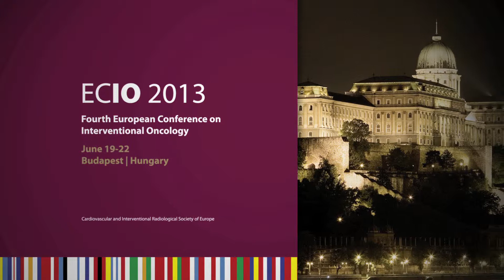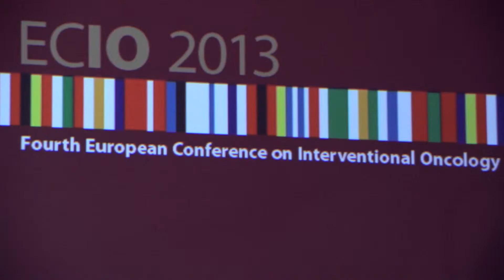Collaboration in Cancer Treatment: ECIO meets ILCA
The European Conference on Interventional Oncology met the International Liver Cancer Association during ECIO 2013 and discussed the latest image-guided minimally invasive developments in the treatment of liver cancer.

ECIO 2013 took place in Budapest, Hungary, welcoming delegates and expert faculty from all over the world to discuss the latest advances in interventional oncology.

ECIO 2014 will take place in Berlin, Germany from April 23-26.